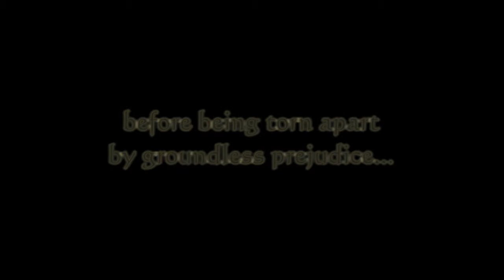Book Video Trailer: A Song for Lost Angels by Kevin Fisher-Paulson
Available at Fearless books.com and Amazon.com Video produced by DGT Book Promotions